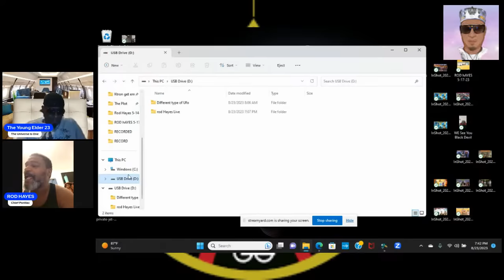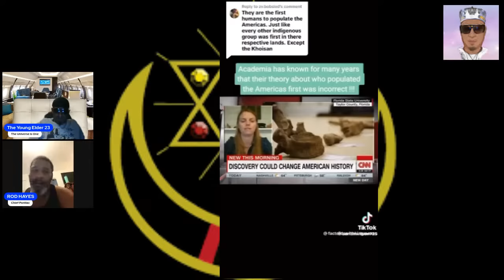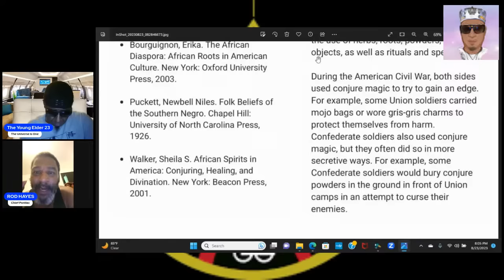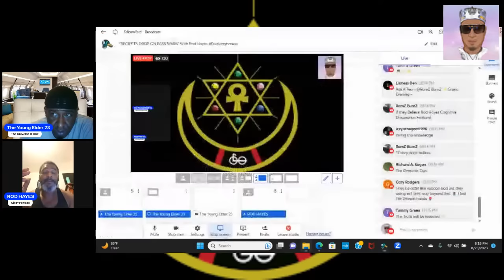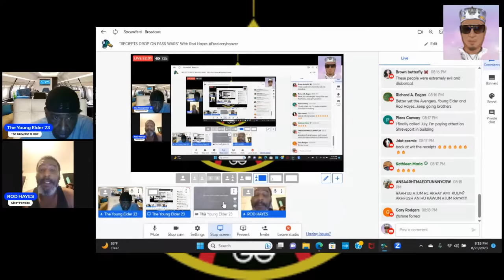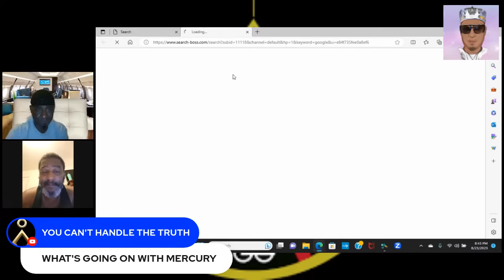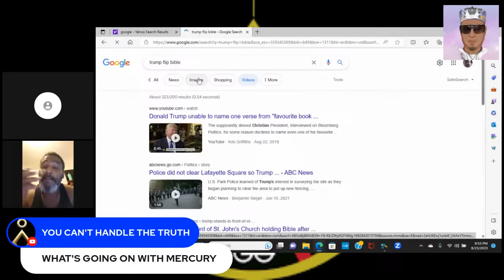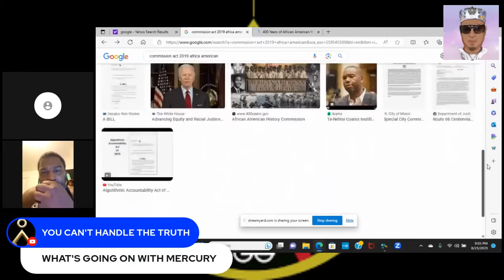"RECIEPTS DROP ON PASS WARS" With Rod Hayes